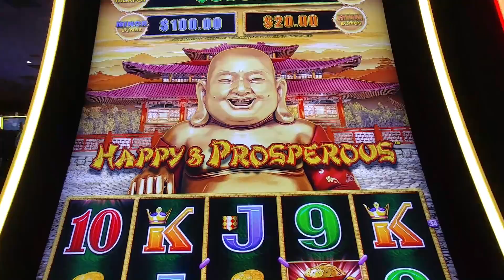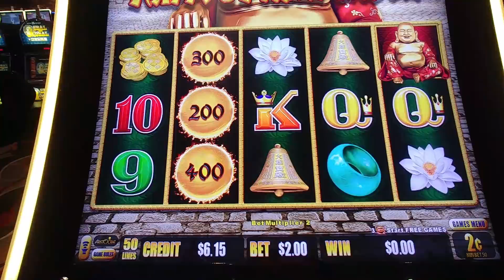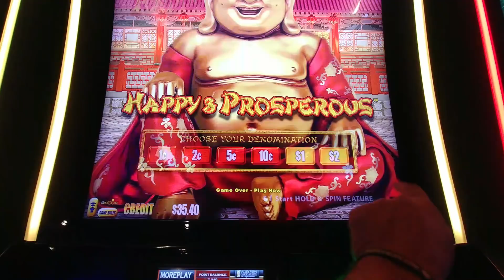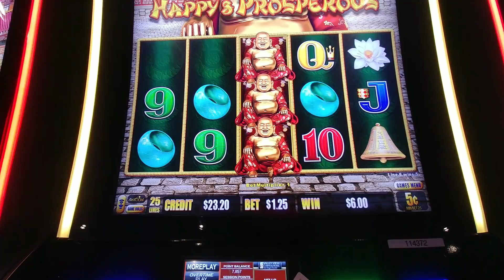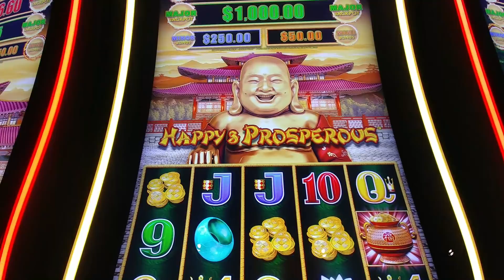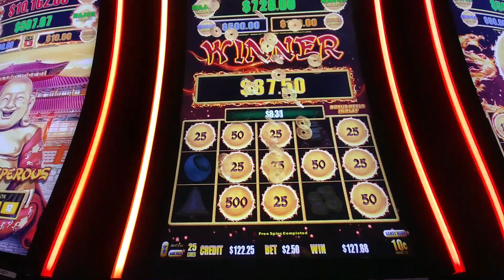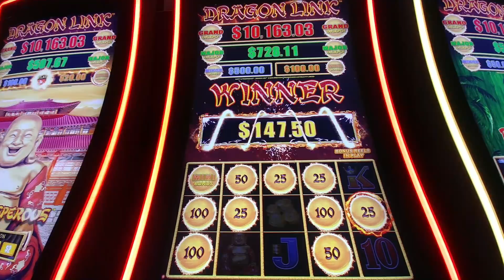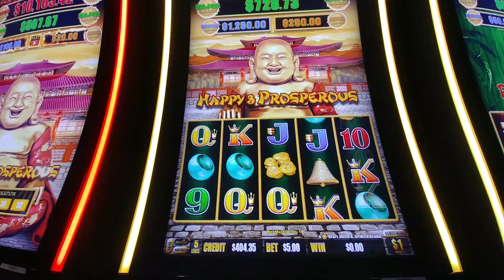DRAGON LINK - HAPPY & PROSPEROUS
I love Dragon Link but it doesn't always like me...I had some fun on this one though!! Hope you enjoy!

These videos are intended for 18+ only. My approach on these videos are to be educational and explain how the games are played while betting responsibly so the viewer can make their own informed decisions while attempting these on their own.